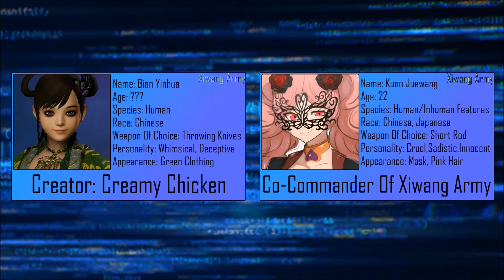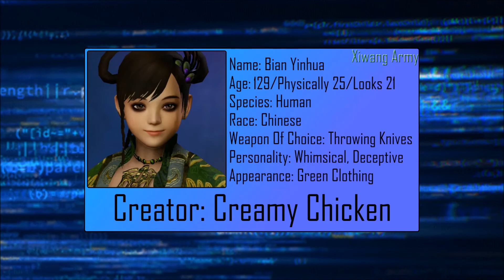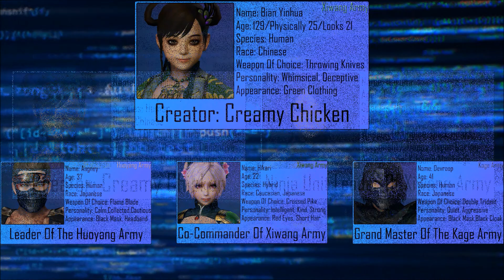The Immensely Tactiful Bian Yinhua!! | Fan Lore Friday | Dynasty Warriors 8 Empires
FAAAAANNN LOOOORRRRE FRIDAAAAAYYYY!! And we are kicking off your day with the brilliant age old mind known as Bian Yinhua!!

These Amazing Artists You Should Check Out!!
{People who I have commissioned to}